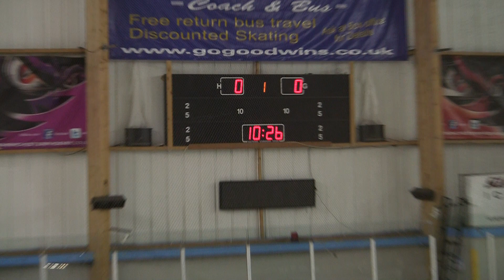20140301 Manchester vs Sheffield NIHL 0021